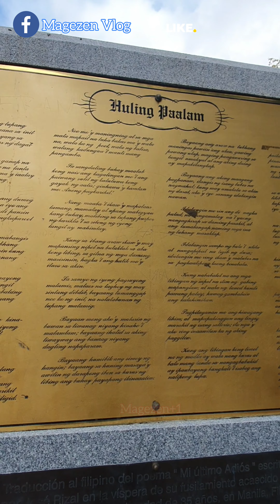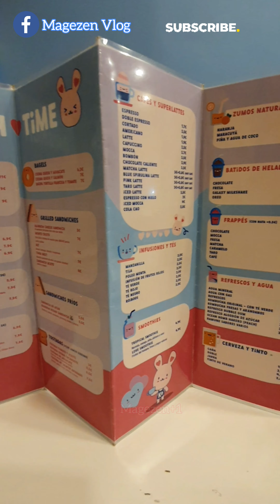Our first trip | Madrid | Travel with toddler | Part 2